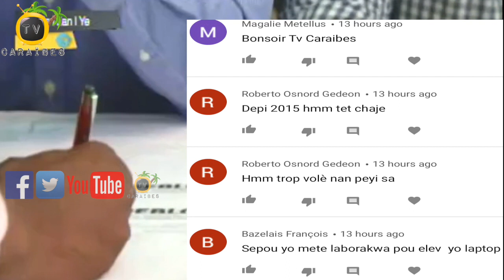Pati Politik Peyizan Salye Chwa PM Joseph Jouthe Epi Mouvman Debloke Siyen Petisyon Entegrasyon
Plizyè òganizasyon ki regroupe nan mouvman debloke siyen yon petisyon pou reklame entegrasyon militan pwòch pouvwa a

Pati politik repons peyizan salye chwa Joseph Jouthe kòm Premye Minis Peyi  Dayiti pandan l ankouraje gouvènman poze aksyon efikas pou soulaje soufrans popilasyon an